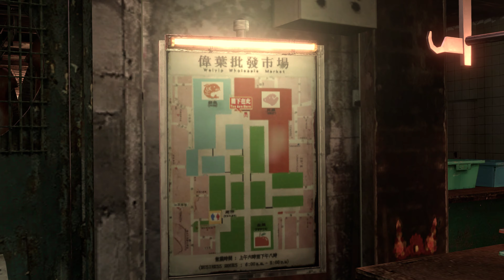Resident Evil 6 Leon Kennedy Story Part 3 in 4K | Shot with GeForce